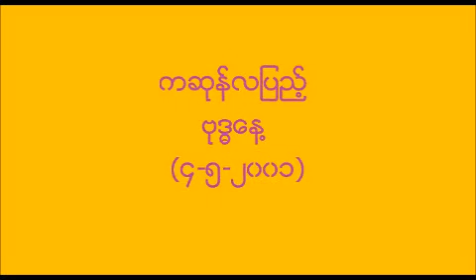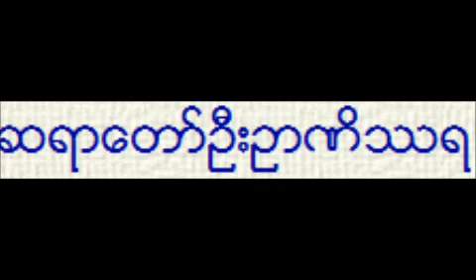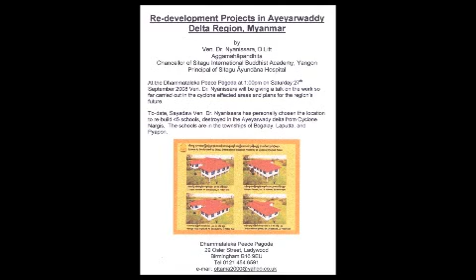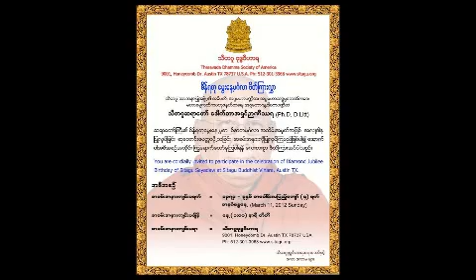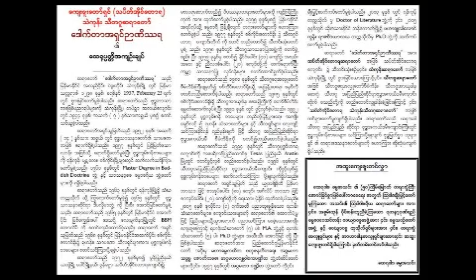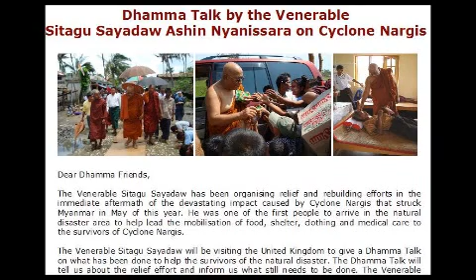ကဆုန္လျပည့္ ဗုဒၶေန႔ (၄-၅-၂၀၀၁) - အဂၢမဟာပ႑ိတ ေဒါက္တာ အရွင္ဥာဏိႆရ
ကဆုန္လျပည့္ ဗုဒၶေန႔ (၄-၅-၂၀၀၁) (၁၃၆၂ နွစ္ဦးကဆုန္လဆန္း၁၃ရက္ည)
အဂၢမဟာပ႑ိတ ေဒါက္တာ အရွင္ဥာဏိႆရ
Thidagu Sayadaw Dr Nanissara: "The Kasone Fullmoon Buddha Day" Tayardaw (DhammaDana Channel)